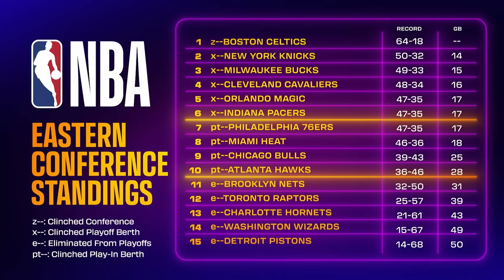The Bucks are limping into the playoffs, who wins the East?